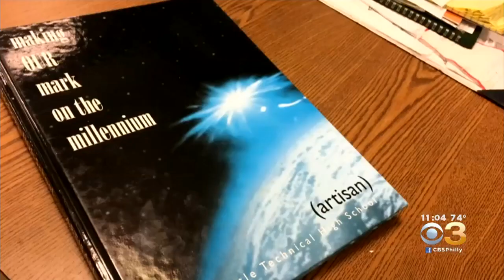Woman Who Attended High School In Delaware Killed In Dayton Mass Shooting